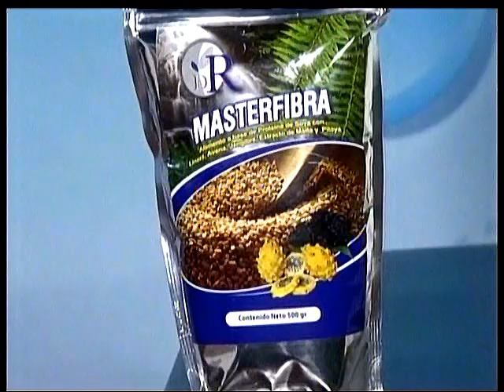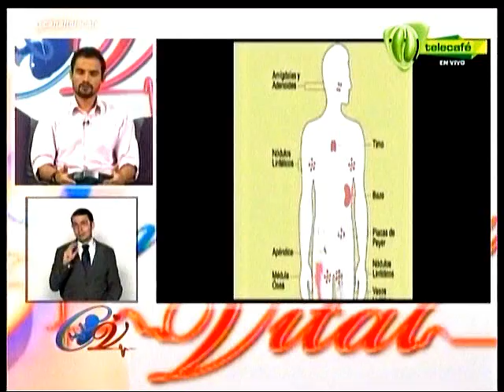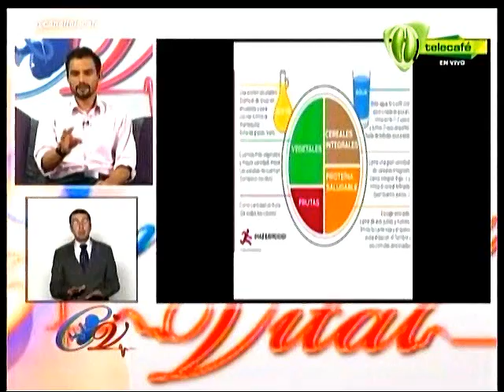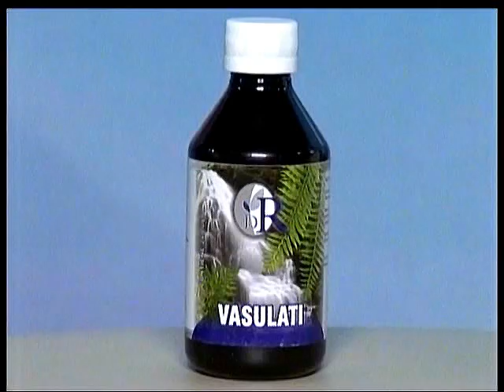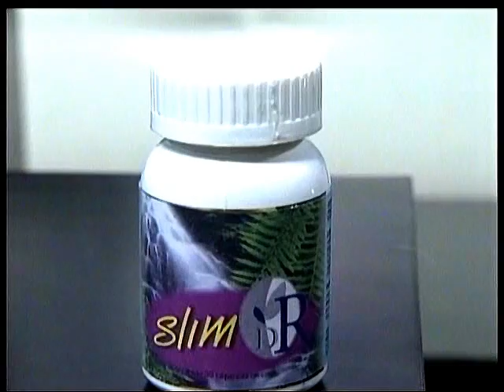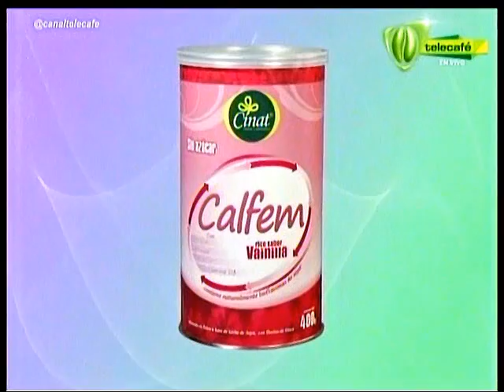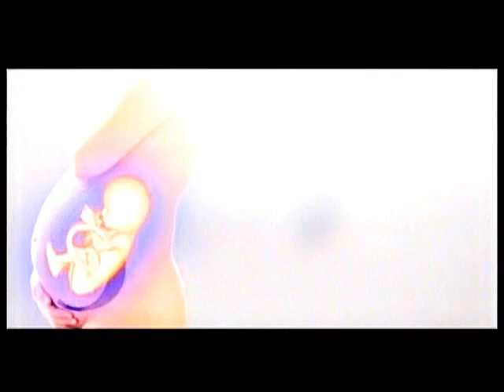Inmunología (Dr. Fredy Rosero) - 03-SEP-2014